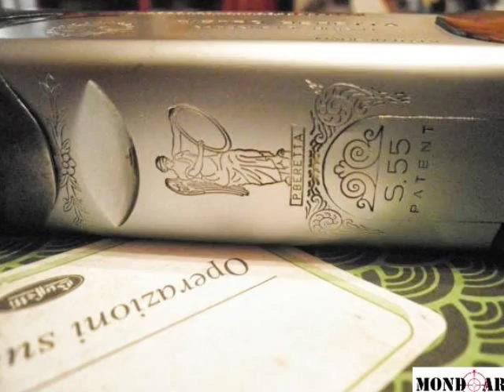MMONDOARMI.IT - S55 P. Beretta cal.20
MONDOARMI.IT - S55 P. Beretta cal.20, canne 71**/***